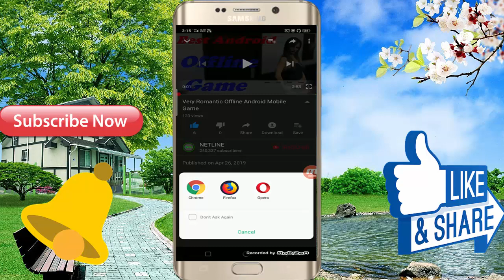Interesting And Wonderful Android Mobile Game